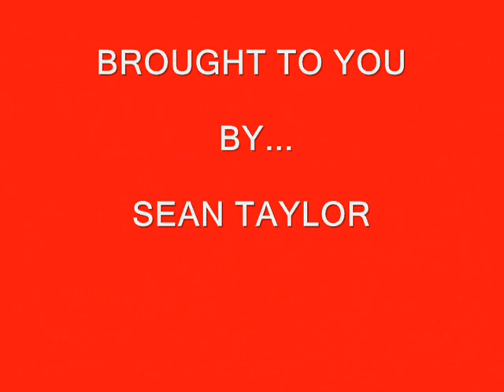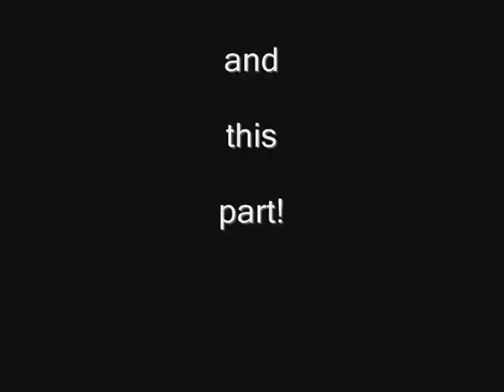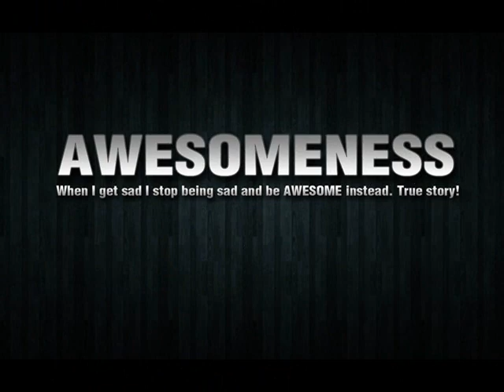Realtor Survival Kit...from my trunk!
SHINEY NEW AWSOME...REALTOR SURVIVAL BOX...I keep a box in my trunk for real estate emergencies.  This video was presented to some colleagues.